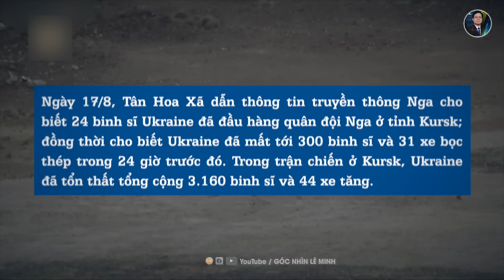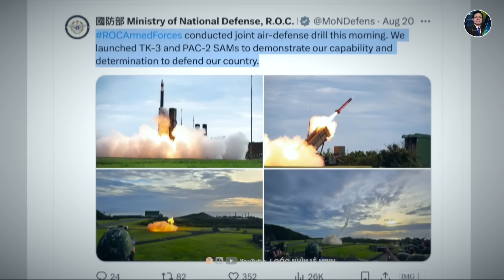Vì Sao Chiến Dịch Tấn Công Kursk Của Ukraine Lại Khiến Trung Quốc Lo Sợ?